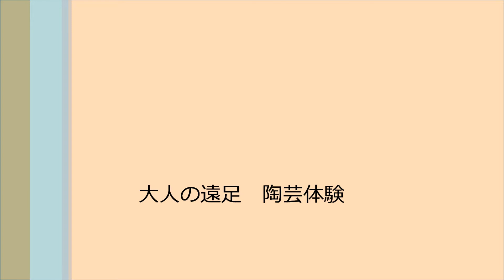笠間市 友部 ともべ幼稚園 子育て情報「大人の遠足」